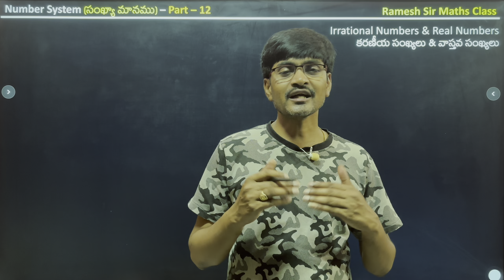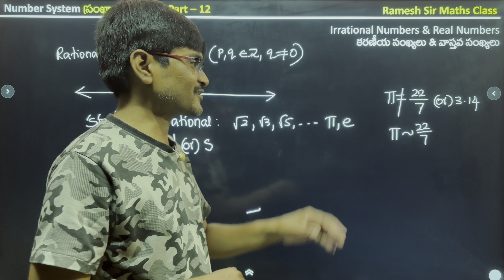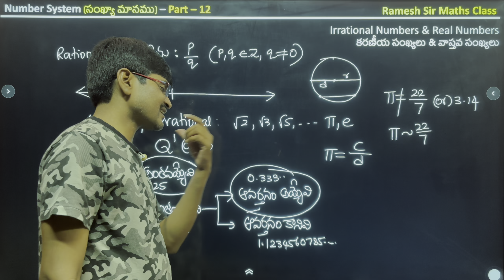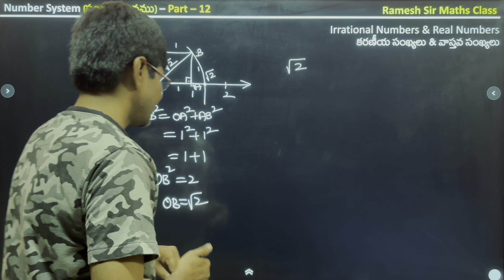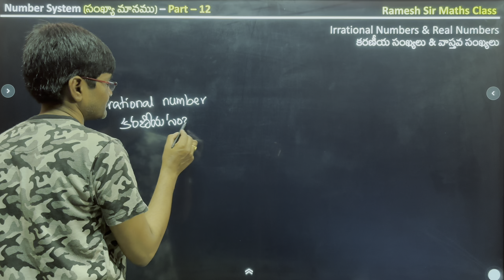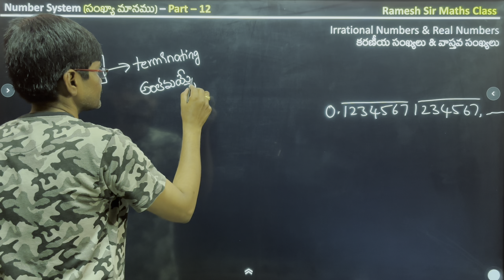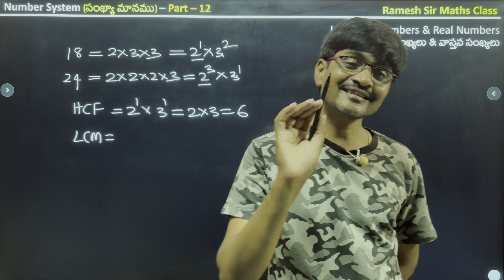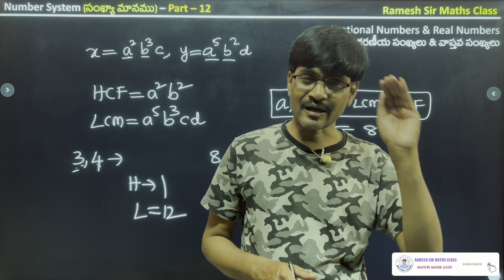TET/DSC - 2024 I Maths Content I Number System Part - 12 in Telugu/English I DSC Maths by Ramesh Sir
TET/DSC - 2024 I Maths Content I Number System (Part - 12)in Telugu/English I DSC maths by Ramesh Sir Maths Class
Hi Everyone !
In this video I have explained irrational numbers and real numbers in number system which is so useful to the student who are going to attend TET/DSC. So watch the video till end also share to your friends.
Also watch this video as well...

             “Ramesh Sir"